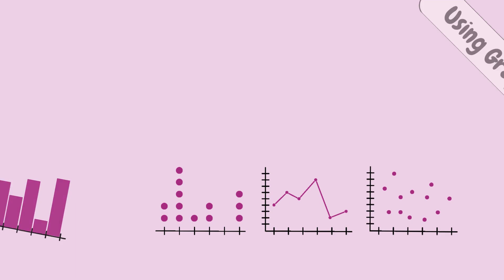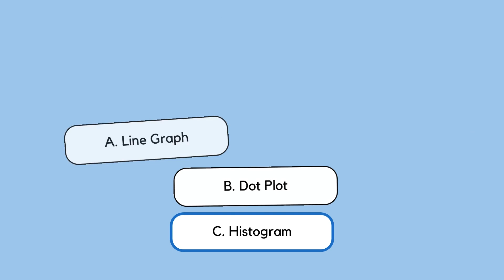Understanding, Getting Started, and Applying IBM SPSS Statistics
In this course, healthcare and medical professionals will learn the fundamentals of IBM SPSS Statistics, a powerful tool for analyzing healthcare data. Starting with the basics, participants will gain hands-on experience in using SPSS for data entry, cleaning, and analysis specific to medical and healthcare contexts. The course covers essential statistical techniques and interpretation relevant to research in healthcare settings, empowering learners to confidently utilize SPSS in their own research projects.

Course Outline:

Introduction to IBM SPSS

Overview of IBM SPSS Statistics
Installing and setting up SPSS
Data Management

Data entry and importing
Data cleaning and transformation
Descriptive Statistics

Measures of central tendency and dispersion
Frequency distributions and graphical representation
Statistical Analysis Techniques

Parametric vs. non-parametric tests
Hypothesis testing and significance levels
Advanced Topics in SPSS

ANOVA and regression analysis
Survival analysis in healthcare research

Understand the fundamentals of IBM SPSS Statistics
Learn practical techniques for data entry, cleaning, and transformation
Gain proficiency in conducting basic and advanced statistical analyses using SPSS
Interpret and present statistical findings relevant to healthcare and medical research
Course Benefits:

Gain proficiency in IBM SPSS specifically tailored for healthcare research
Learn practical skills to enhance data analysis capabilities
Acquire knowledge applicable to medical and clinical research settings
Improve research efficiency and accuracy through statistical analysis
Targeted Audience:

Healthcare professionals (e.g., doctors, nurses, medical researchers)
Medical researchers
Public health professionals
Total Course Duration:
6 Hours

Materials Included:

Access to IBM SPSS software (if applicable)
Course slides and handouts
Practical exercises and datasets for hands-on learning
Requirements/Instructions:

Basic understanding of statistics is helpful but not required
Participants should have access to a computer with IBM SPSS installed or online access to a SPSS platform